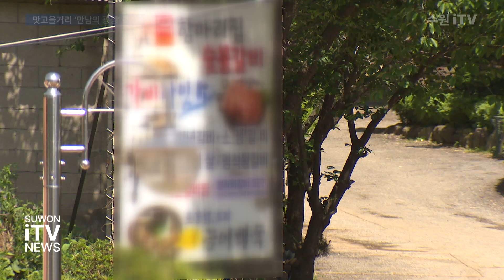파장동 맛고을거리, 제2의 전성기 예고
광교산 등산로 입구에 위치한 파장동 맛고을거리.

다양한 음식점이 모여있는 이곳은
수원 북부지역을 대표하는 먹자골목입니다.

하지만 마을버스의 접근이 어려워
시민들의 방문이 쉽지 않았고,

주변의 공공기관까지 이전되면서
점차 침체를 겪기 시작했습니다.

이런 상황 속
수원시는 맛고을거리의 명성을 되찾기 위해
찾아가는 현장시장실을 여는 등
주민들과 소통하며 다양한 노력을 이어왔습니다.
누구나 편하게 찾을 수 있도록
‘만남의 광장’을 조성해 버스 회차지를 만들었고,
마을버스 운행도 시작했습니다.

비포장길도 새 단장을 마쳐
더 넓어지고 깨끗해졌습니다.

[ 이재준 / 수원특례시장 ]
앞으로 도로도 정비되고 주차장도 정비되고 로터리도 생겨서 광교산 등산객 이용이 매우 증가할 것으로 예상됩니다. 그동안 경기대 입구 쪽으로 갔던 등산객 일부가 이쪽으로 편안하게 오실 수 있어서 이곳이 많이 활성화될 것 같은데요….

파장동 맛고을거리의 상인들도
달라진 모습에 기대감을 전했습니다.

[ 권혁목 / 파장동 맛고을거리 상인회장 ]
제가 이 동네 25년째 상인 역할을 하고 있지만 비포장도로였어요, 근데 이렇게 좋아질 줄은 저도 몰랐습니다.

만남의 광장 조성으로 새로운 변화를 맞은
파장동 맛고을거리의 제2의 전성기가 기대됩니다.

수원itv News 이근아입니다.